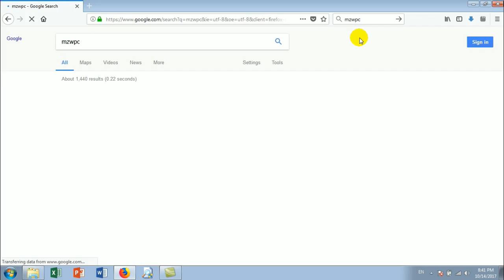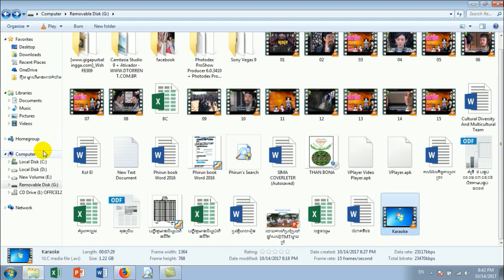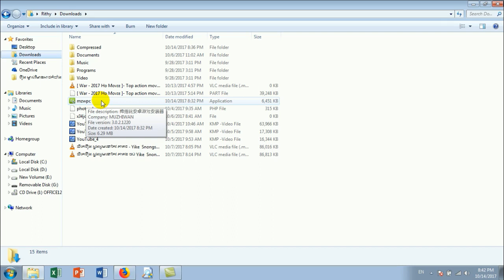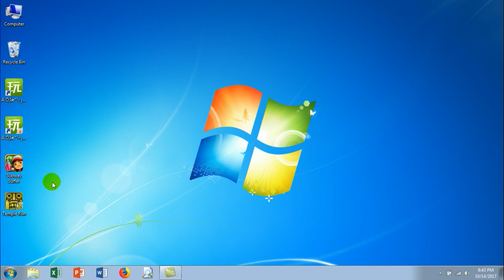Show, Display APK Icon As Image On Computer || របៀបបង្ហាញរូបតំណាងក្នុងទូរសព្ទនៅលើកុំព្យូទ័រ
ធ្វើអោយងាយស្រួល និងមានភាពរីករាយក្នុងការមើល ជ្រើសរើសកម្មវិធីពីកុំព្យូទ័រ មកតម្លើងក្នុងទូរសព្ទ
វីដេអូមានប្រយោជន៍ផ្សេងទៀតៈ